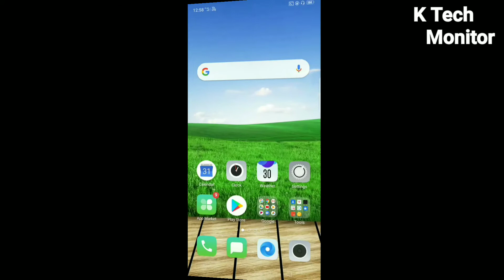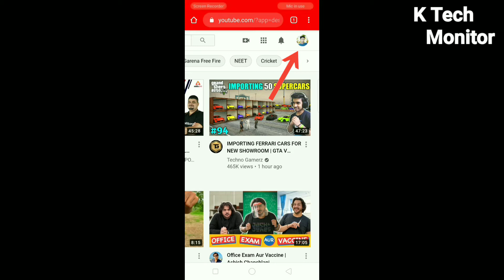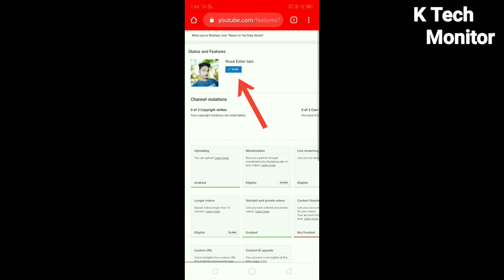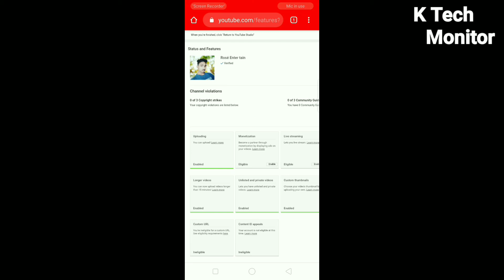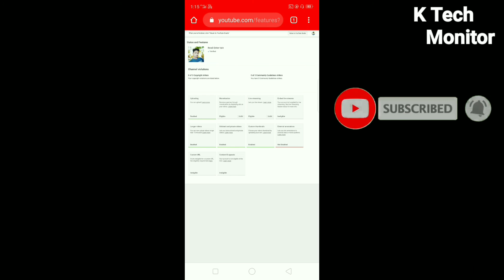Youtube Channel Verify Kaise Kare | How To Verify Youtube Channel In Mobile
Your Quires :-